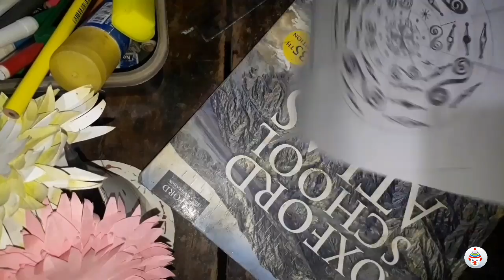Super mandal art !! Easy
How to make Mandal art easy !!  Super mandal art

Hello friends मेरा नाम है प्रशांत. और आप सभी का तहे दिल से स्वागत करता हूँ. आपके अपने channel prashant cafés में.

मित्रगण इस channel पर आप सभी को... Paperwork, paper decorations, wall decorations, Reuses waste products for decorating और project file's को decorate करने में मैं आप सभी की मदद करूंगा.
Friends मैं, 365 days challenge के साथ आप सभी के लिए प्रत्येक दिन एक vedio लाऊंगा.
आशा करता हूँ कि आप सभी को यह vedios पसंद आए होंगे. यदि आपको यह vedios
पसंद आए हों तो इसे अपने... मित्र, परिजन एवं अपने social media मे share जरूर करे...
और आप सभी channel से जुड़े रहने के लिए channel को subscribe करने के साथ Bell icon को press जरूर करें ताकि हमारी vedios की notifications की जानकारी आपको मिलती रहे ...

एक बार फिर आप सभी का तहे दिल से स्वागत है. 🙏🙏🙏🙏
हमसे जुड़े...